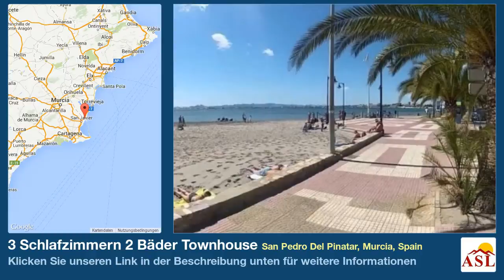3 Schlafzimmern 2 Bäder Townhouse zu verkaufen in San Pedro Del Pinatar, Murcia, Spain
Weitere Infos auf Townhouse zu verkaufen in San Pedro Del Pinatar, Murcia, Spain mit 3 Schlafzimmern, 2 Badezimmern

Nähe zum Meer, Klimaanlage, Garten, Dachterrasse, möbliert